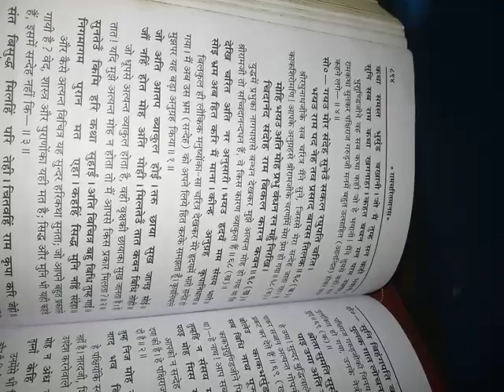रामचरितमानस viralvideo (1)